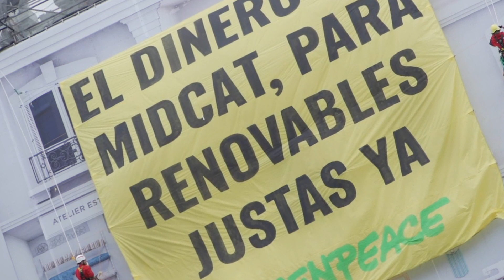¡ACCIÓN! El dinero del MidCat para renovables YA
Protestamos contra el gasoducto Midcat por agravar la crisis climática y no solucionar las necesidades energéticas de la población. Pedimos más inversión en energías renovables.